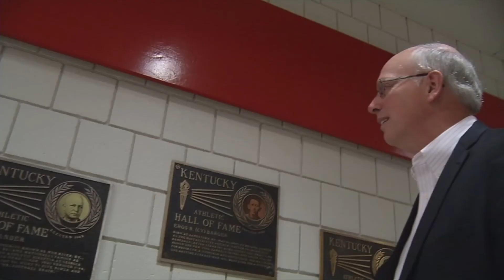SPORTS PAGE | Bozich and Crawford talk about the historic careers of Kenny Klein and Jerry Tipton